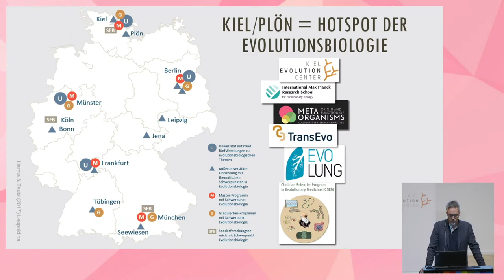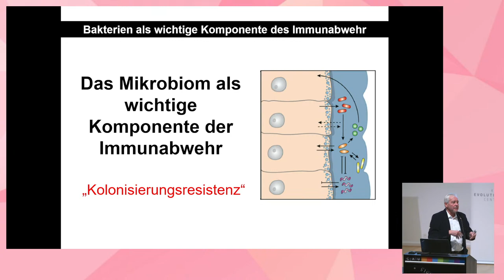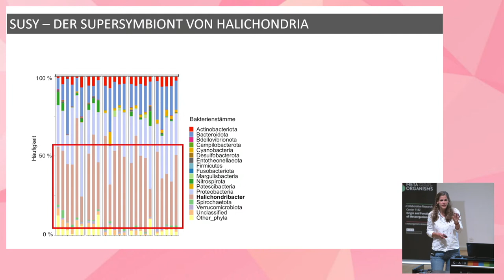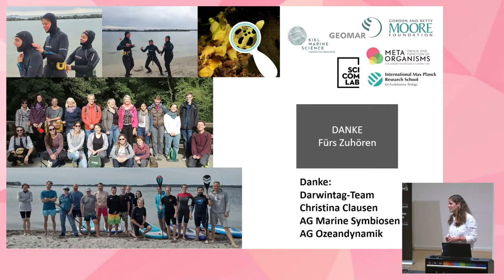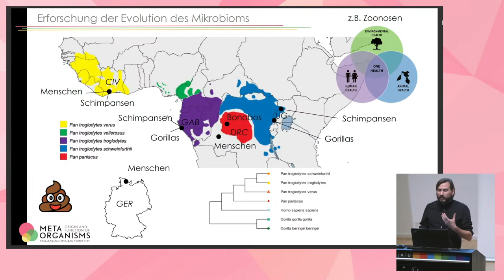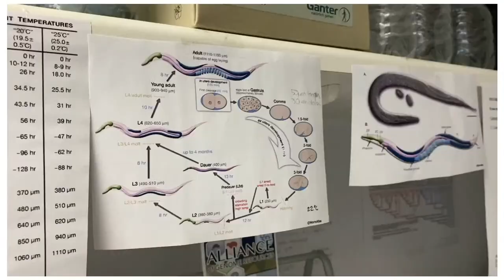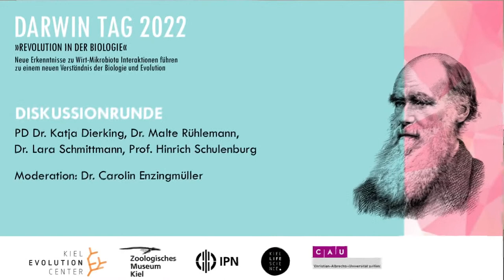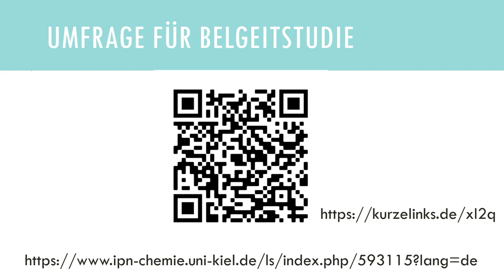„Revolution in der Biologie“: Darwintag 2022 am 11. November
Am Freitag, 11. November,, findet der vierzehnte Kieler Darwintag an der Christian-Albrechts-Universität zu Kiel (CAU) statt. Erstmals bietet das Organisationsteam ein Hybrid-Event an: Zusätzlich zur nun wieder möglichen Präsenzveranstaltung im CAU-Audimax wird es auch in diesem Jahr das Livestreaming hier auf dem CAU-Kanal geben. Damit sollen neben Schülerinnen und Schülern auch die interessierte Öffentlichkeit angesprochen und die Reichweite des Darwintags über Schleswig-Holstein hinaus erweitert werden.

Das Thema in diesem Jahr lautet „Revolution in der Biologie“: Damit ist das immer genauere wissenschaftliche Verständnis der Zusammenarbeit von Wirtslebewesen und Mikroorganismen in einem gemeinsam funktionierenden Metaorganismus gemeint, aus dem Forschende neue Konzepte für Evolutionsforschung und Biologie ableiten können.

Die veranstaltenden Institutionen sind auch in diesem Jahr das Kiel Evolution Center (KEC) der CAU, das Zoologische Museum Kiel und das Leibniz-Institut für die Pädagogik der Naturwissenschaften und Mathematik (IPN). Vier Dozentinnen und Dozenten von der CAU und ihren Partnerinstitutionen gestalten die Veranstaltung mit ihren Vorträgen. Neu in diesem Jahr ist auch eine abschließende Diskussionsrunde, in der die Vortragenden gemeinsam mit KEC-Sprecher Professor Hinrich Schulenburg und Professorin Ilka Parchmann vom IPN die Vorträge reflektieren und Fragen des Publikums beantworten.

Schulen und weitere Interessierte, die nicht vor Ort dabei sein können, benötigen  nur einen Internetzugang und passende Endgeräte, mit denen der YouTube-Kanal aufgerufen und der Stream abgespielt werden kann.